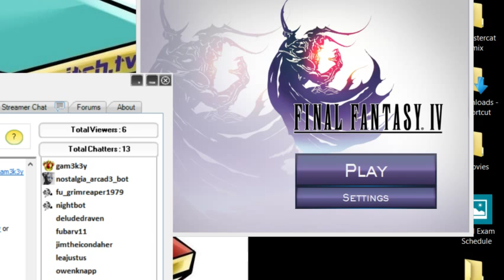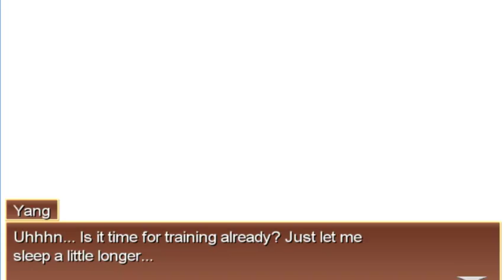Final Fantasy episode 6 part2 - 1 / 2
Final Fantasy 4 episode 6 continues with this segment -- Watch live